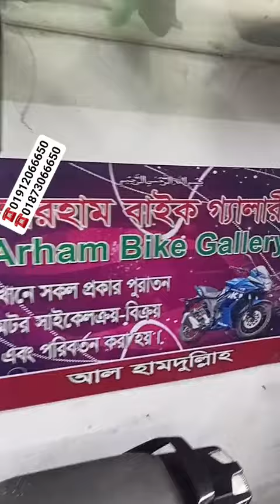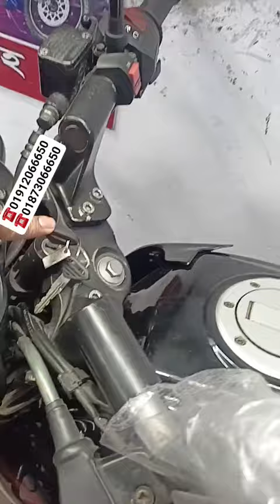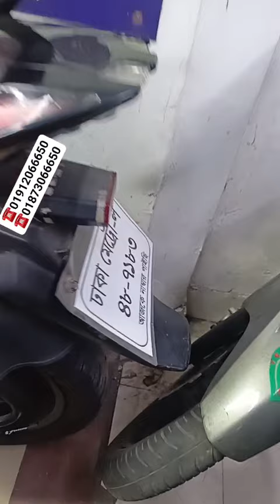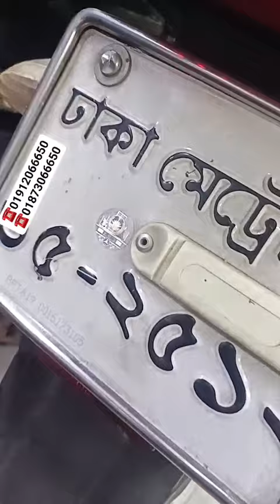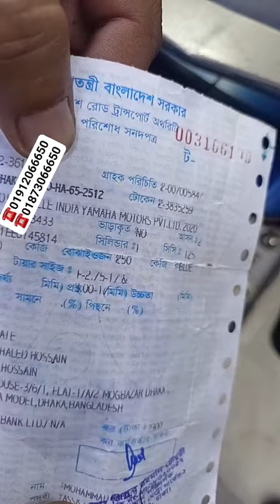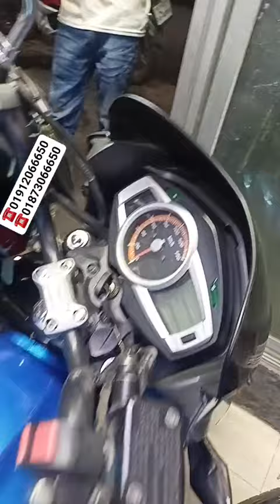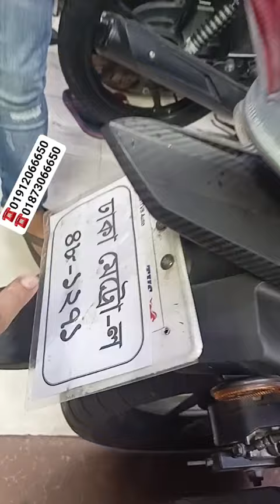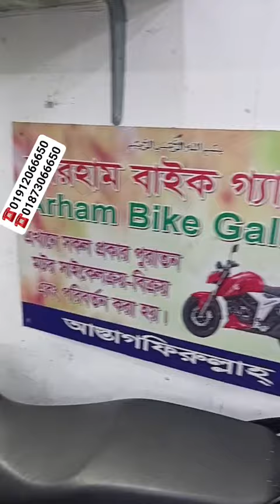ভাইরাল শাওন ভায়ের কুপাকুপি অফার সুযোগ বার বার আসেনা